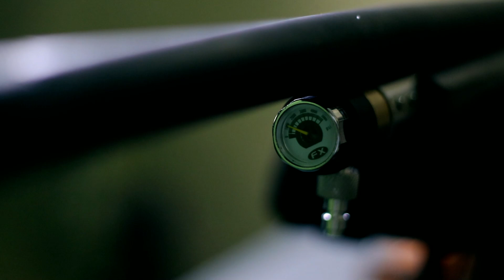Desain Ergonomis Yang Nyaman - Senapan Angin PCP Ruger AWM Turbo Tabung Stainless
PASOPATI TERBARU I  SENAPAN ANGIN PCP PASOPATI SINGLE TABUNG 25/60 MANOMETER

- SEMOGA BERMANFAAT -